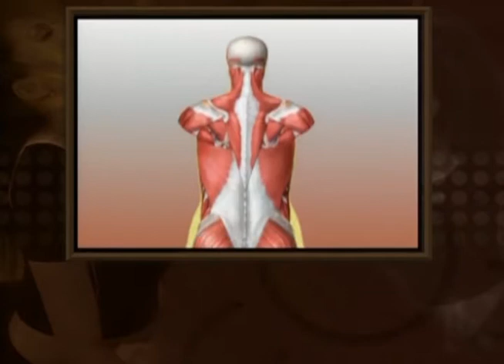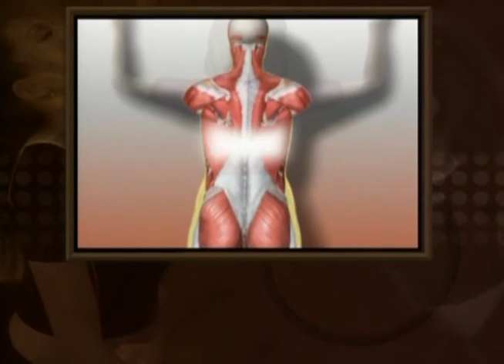Introduction To Yoga For Back Pain In Hindi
पीठ दर्द के लिए योग का परिचय
Yoga for Backpain - Introduction
Today, a high proportion of people spend the better part of their working day sitting at desks, at work stations, on in cars. Most people suffer from back pain at some point in their lives. The main reason we suffer from back problerms is that we are increasingly bacoming sedentary creatures. The upright posture is designed for walking.